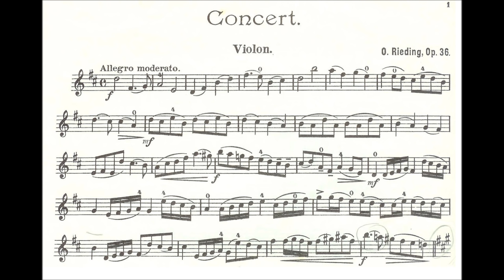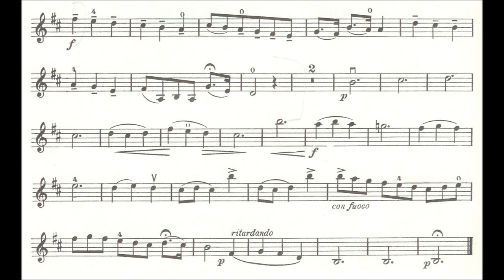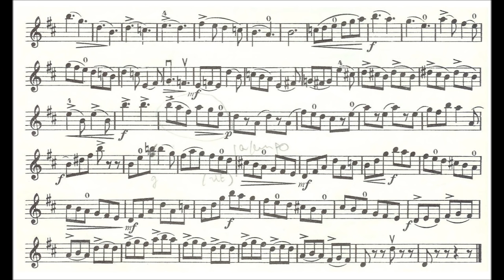Rieding, Oskar Concertino op. 36 for violin + piano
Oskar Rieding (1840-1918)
Concerto in D for violin (Position 1) + piano opus 36 in D major
Movement 1 : Allegro moderato
Movement 2 : Andante
Movement 3 : Allegro